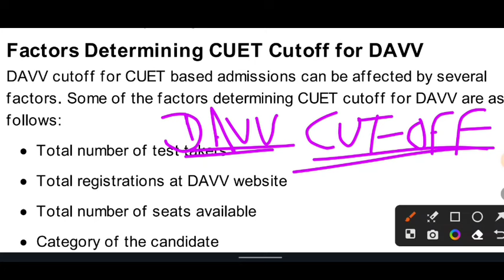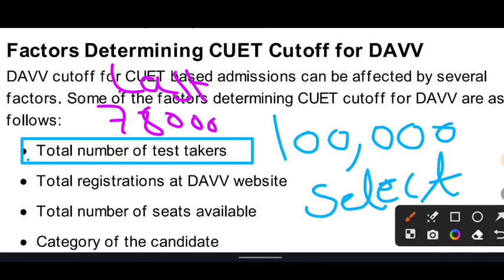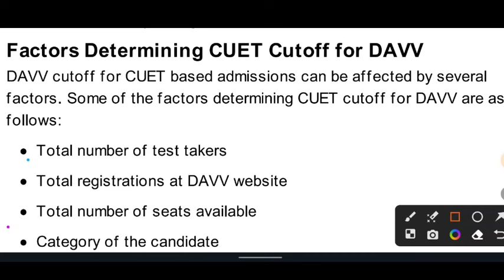Devi ahilya Vishwavidyalaya CUET UG Cut off 2023 | davv cuet counselling 2024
"In this video, we are talking about cuet ug news today & cuet 2024 update &  university under cuet exam 2024. So watch this video to know more by Kareer Tv | DTU bba admission 2024 | NSUT bba admission 2024 | IGDTU admission 2024 | CUET UG 2024 | Kareer Tv
Davv Counselling 2024 | davv counselling 2024 CUET UG | davv cuet counselling registration| CUET UG | Devi ahilya Vishwavidyalaya CUET UG Cut off 2023 | davv cuet counselling 2024 | davv cuet ug cut off